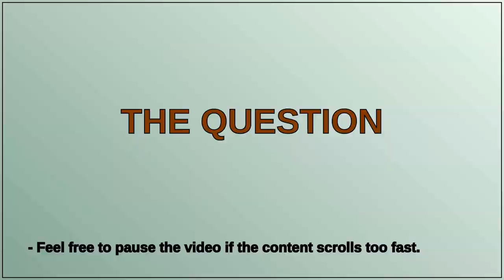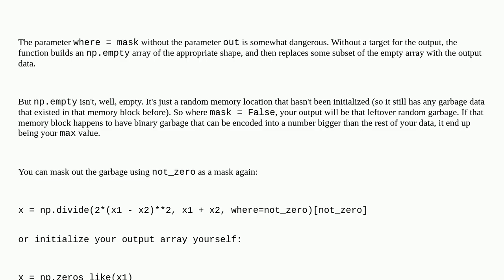What's the difference between np.divide(x, y) and x/y in Python3?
A special thanks goes out to the community

  python numpy